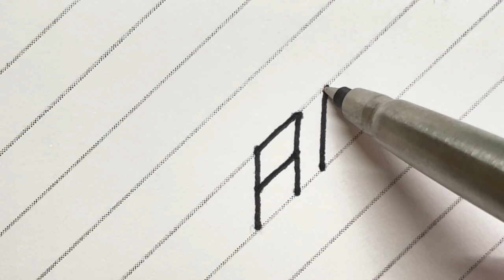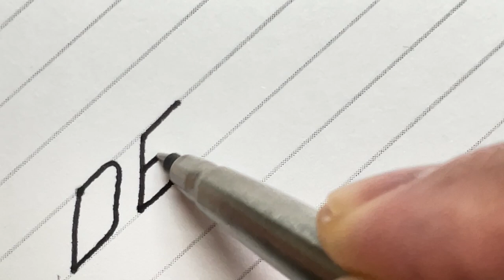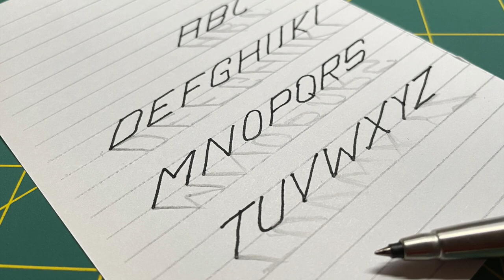How to draw 3D Alphabet - Writing a large alphabet letters in 3D - Trick Art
Material used:
Paper: lined paper.
Graphite pencil.
PARKER rollerball 0,5mm black pen.
 Alley Cat - Geographer.